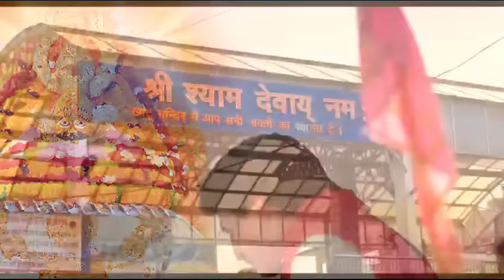Shyam Ka Junoon , Khatu Shyam Bhajan , Naresh Goyal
Singer - Naresh Goyal
Lyrics- Vinod Aggarwal ( Harsh )
Latest Shyam Baba Bhajan 2023